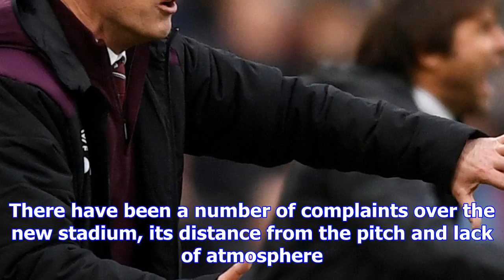Moyes gets it perfect and arnautovic pay back as west ham beat rivals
MARKO ARNAUTOVIC finally ended his duck for West Ham to lead the Hammers to a derby win over rivals ...